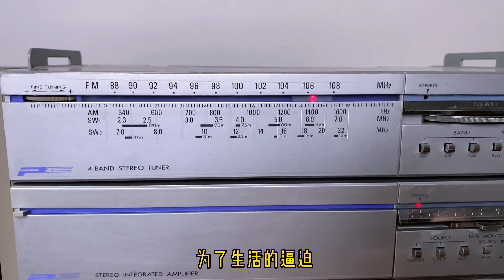老歌《舞女淚》聽了想流淚，再也回不去了 Medieval tape recorder